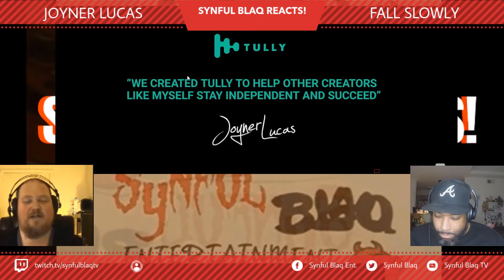Synful Blaq Reacts - Joyner Lucas Feat. Ashanti - Fall Slowly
Welcome to Synful Blaq Reacts today we are Reacting to Joyner Lucas Feat. Ashanti - Fall Slowly. Was the Video Good?  Was the Beat a Banger? Did the artist try?